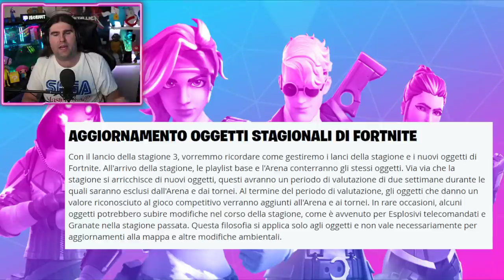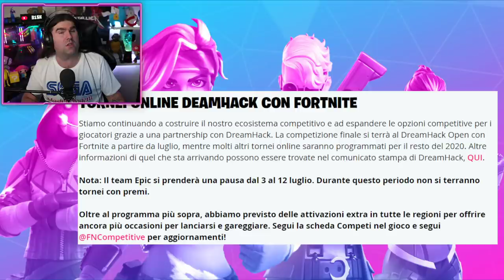*NUOVO*ELENCO DI TUTTI I TORNEI! CCFN,DREAMHACK,HYPE! & STARTER PACK DISPONIBILE! (FORTNITE NEWS)